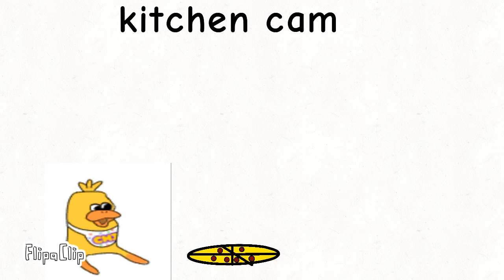FNAF 1 be like